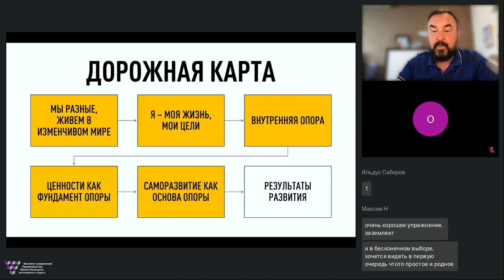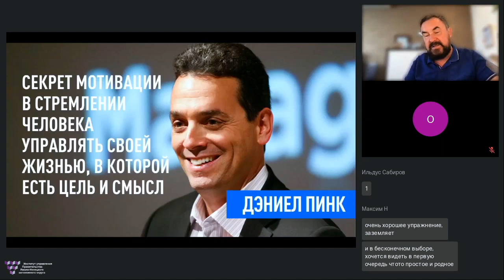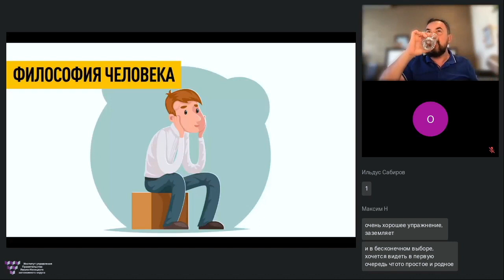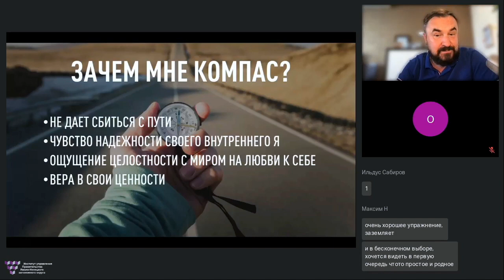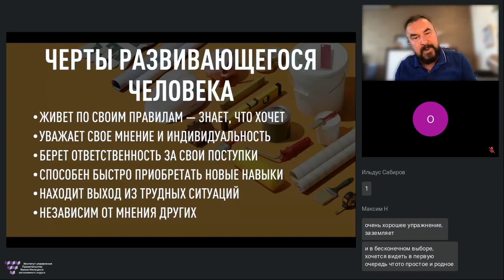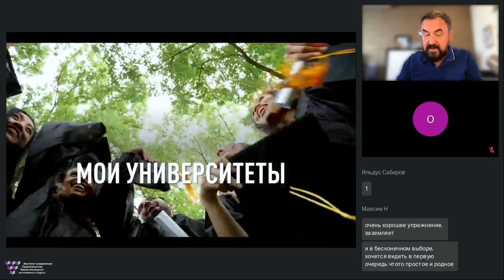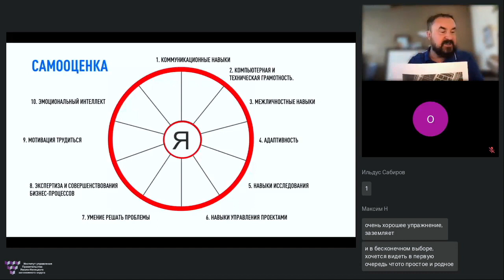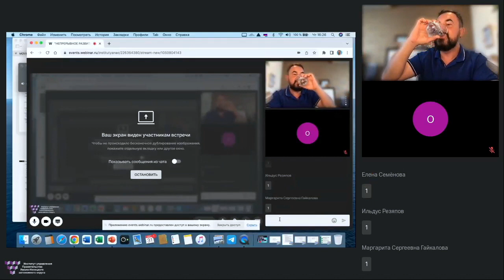6 часть "Long life learning" "Развитие путь к успеху и самореализации" Роман Дусенко вебинар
6 часть "Long life learning" "Непрерывное развитие путь к успеху и самореализации" Роман Дусенко вебинар #‎ТолькоВперед‬

На вебинаре рассматриваем следующие темы:

Роман ответит на вопросы:
🟡Важно ли нам учиться чему-либо?
🟡Зачем мне учиться?
🟡Могу ли я изменить жизнь к лучшему непрерывно обучаясь?
🟡Как мне: зарабатывать больше, меньше работать, больше проводить время с семьей (на выбор), если я впущу непрерывное обучение в свою жизнь?
🟡Почему Life Long Learning (обучение длиною в жизнь) хочется назвать – Living is Learning (живи и учись)?